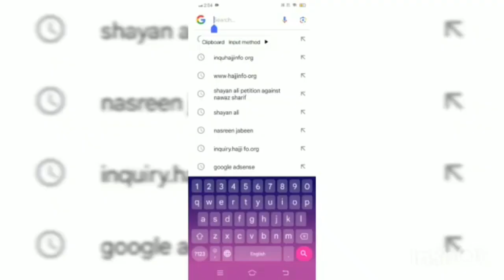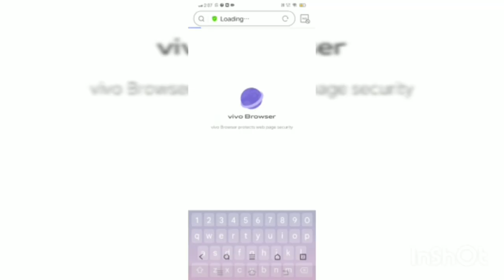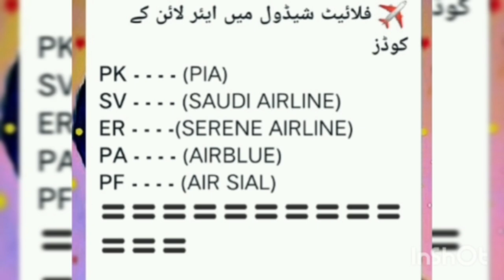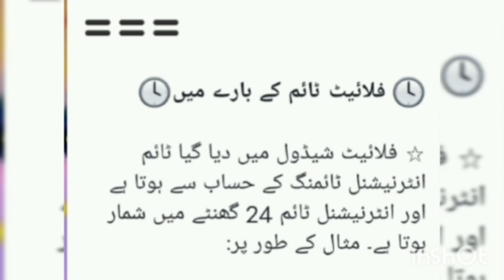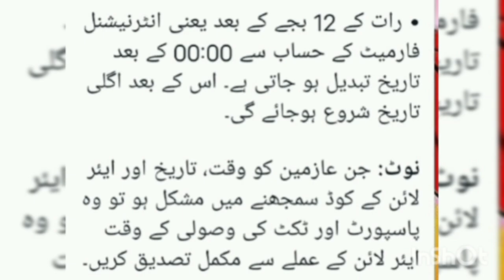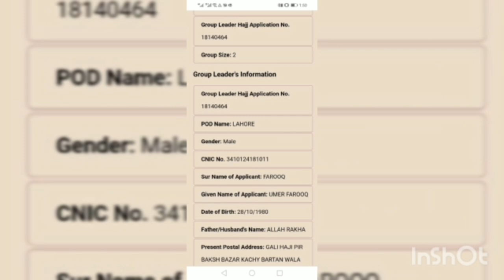flight shadool link is open ۔ check flight code information